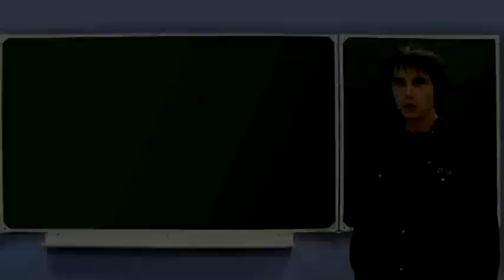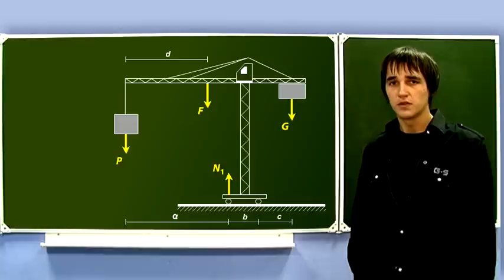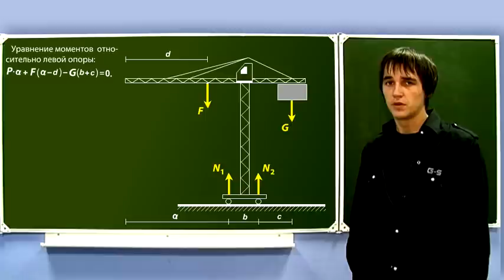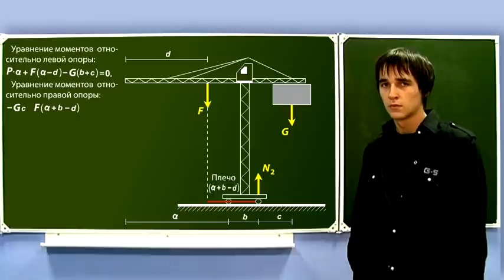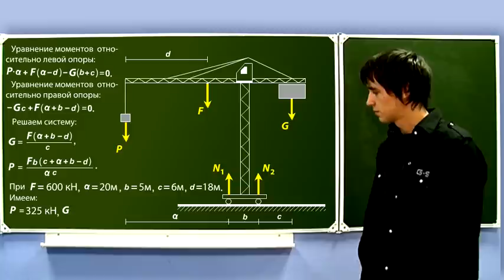Задача на опрокидывание. Кран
Статика. Простая задача с элементарными пояснениями. Для начинающих. В кадре у доски - студент Петр Горшков.